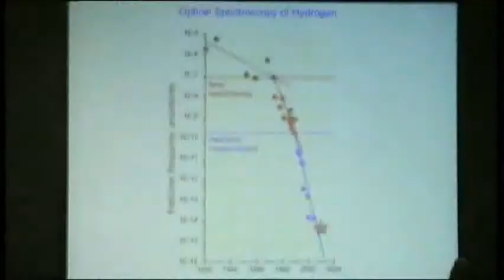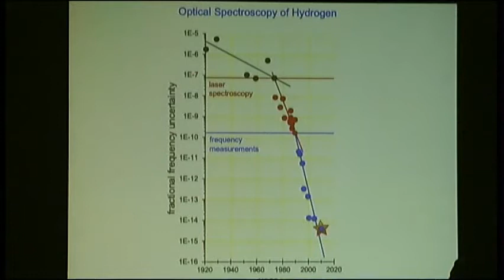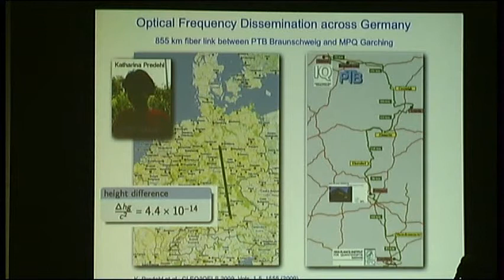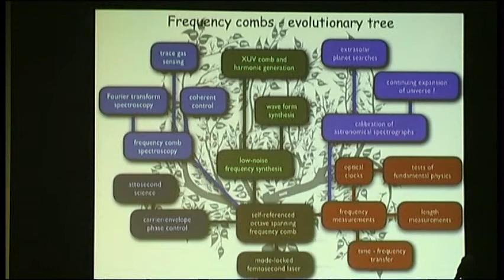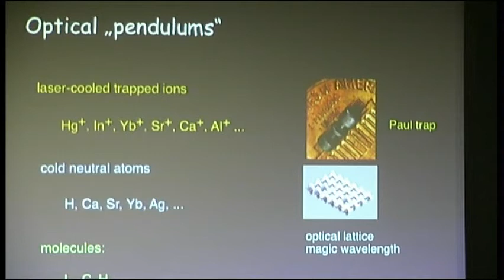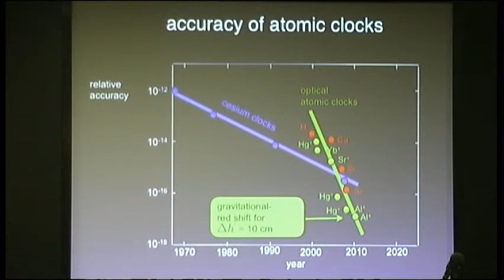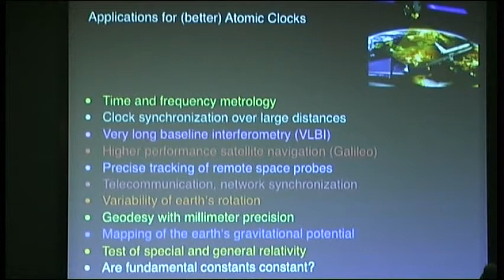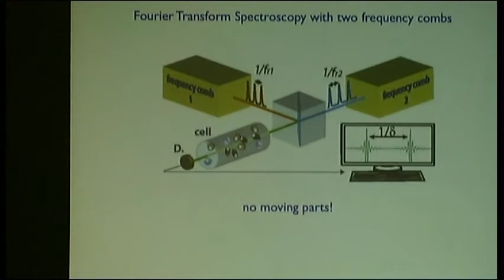"Laser Frequency Combs" by prof. Theodor Hänsch, Oasis 2011 (5 of 6)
The Oasis conference (Israel) is a gathering of optical engineering researchers and professionals from around the world, aiming to share the latest ideas, innovations and developments in the field.
The event provides a platform for Israeli researchers to showcase and expose their work.

Here is the first day opening session featuring Nobel prize winner laureate Prof. Theodor Hänsch from the Ludwig-Maximilians University, Munich, Germany and his lecture about laser frequency combs

Short introduction is given by prof. Abraham Katzir (Tel-Aviv university) followed by words from prof. Daniel Weiss (chief scientist of the ministry of Sciene & Technoloy, Israel)